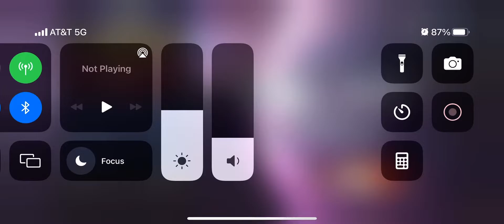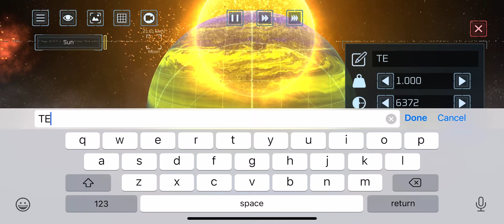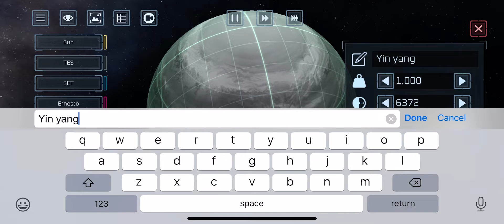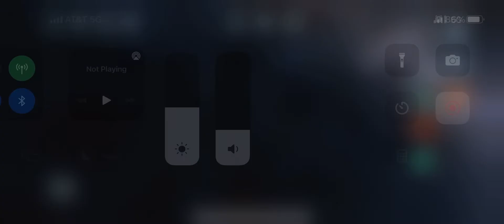Playing system smash! | solar smash